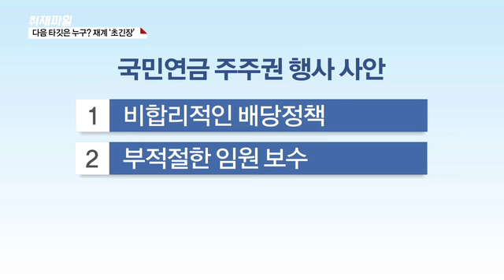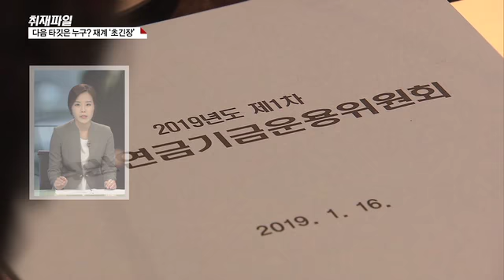[칼 빼든 국민연금, 실효성 논란 왜?] 2. 다음 타깃은 누구? 재계 ‘초긴장’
국민연금의 경영참여 행보에 재계가 바짝 긴장하고 있습니다.

어떤 기업들이, 왜 긴장하고 있는지 알아보겠습니다.

앞서도 잠깐 언급했지만 국민연금이 주주권 강화를 선언한 기업들은 오너 리스크가 있거나 저배당기업인데요.

국민연금이 경영참여를 하겠다는 기업들, 어떤 기준으로 선정을 하는 건가요?

◇출연: 이광호 기자, 이한나 기자